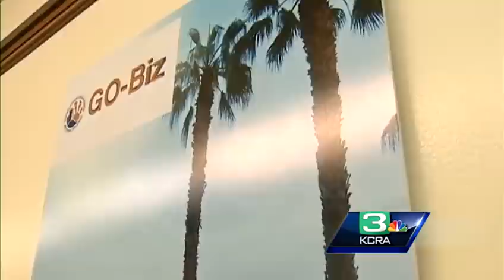Prop 30 spurs business backlash as firms flock to flee Calif.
A big backlash is building in California, with many businesses now looking to leave the Golden State.